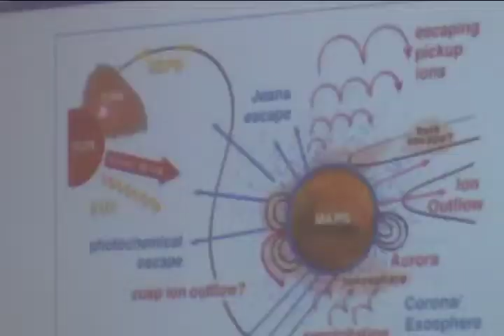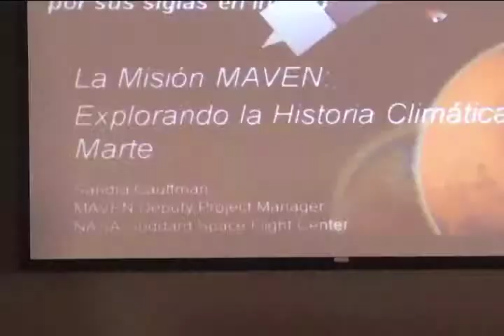Sandra Cauffman científica de la NASA visita la UCR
Luchar para alcanzar sus sueños es el mensaje que trajo a los jóvenes de la UCR la científica costarricense Sandra Cauffman,  quien labora en una misión de la NASA para estudiar el Planeta Marte.